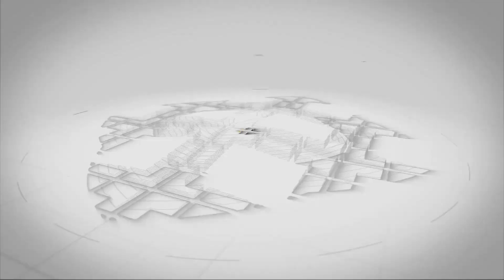Подробно про потолки. Продолжаем знакомить с нашими подрядчиками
Ведь только доверие, залог благополучного сотрудничества!